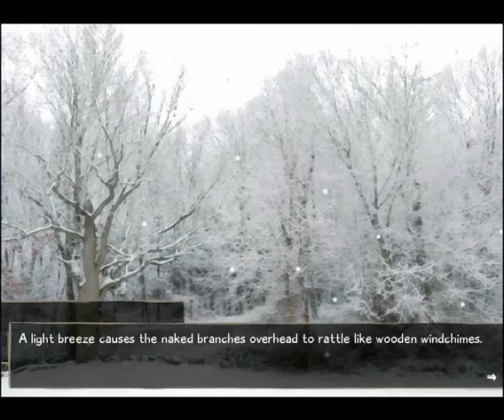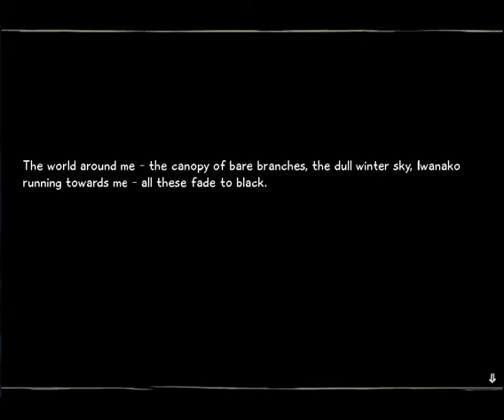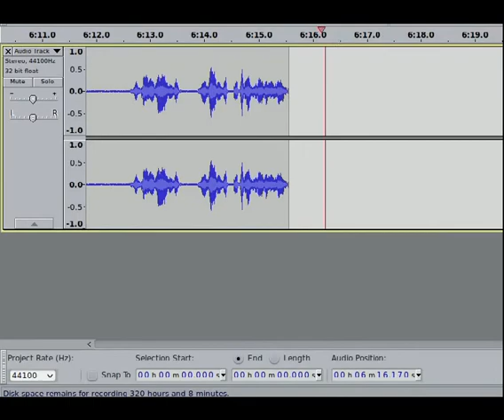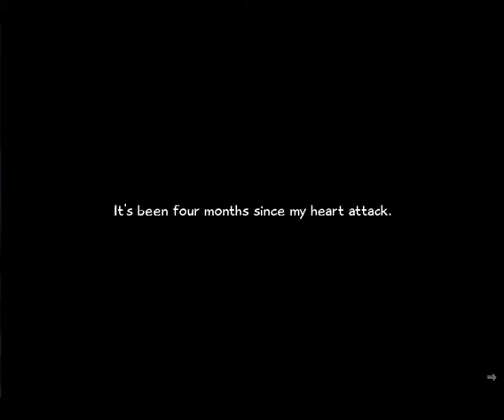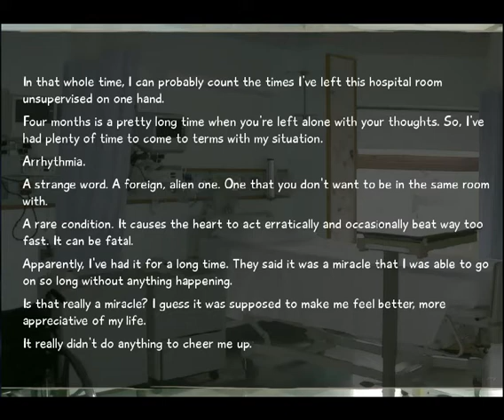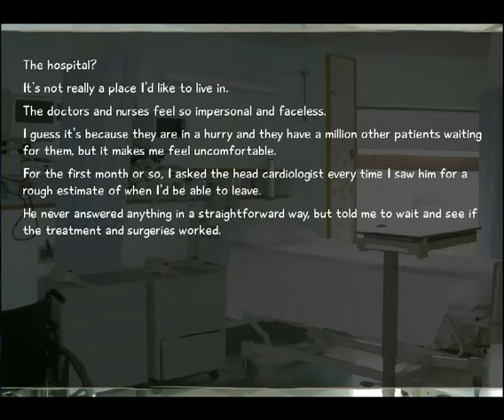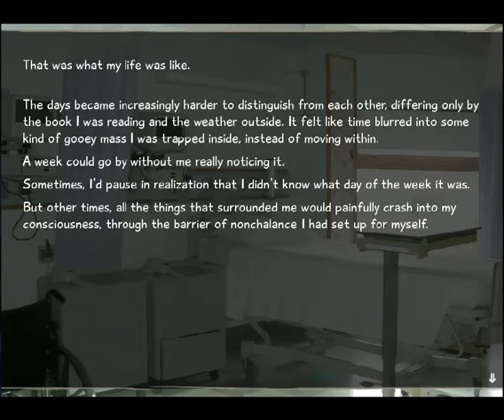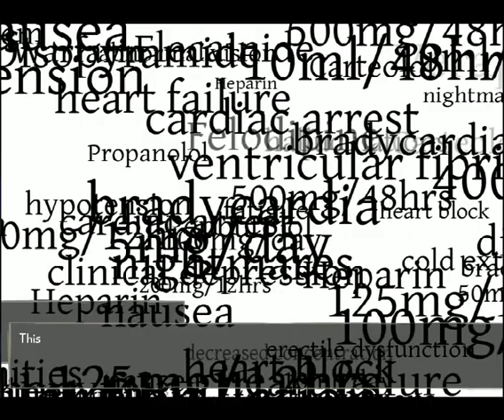VN: Katawa Shoujo " Flutter" |EP:1| Playthrough/Let's Play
Very first playthrough/Let's Play?
WATCH THE REVAMPED VERSION! WITH NON SHITTY MIC.

First video! A little slow since it has the background story, look for the next video for actual story!